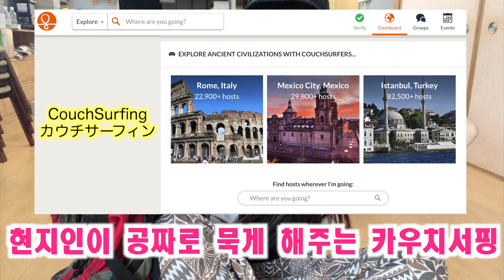もう我慢できません。。１人で旅に出ます。【日韓カップル/한일커플】더는 못참겠어요...일본 떠납니다!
出発前の爆速編集やけん、日本語字幕抜いたごめんねっ！！🙏
（いつも口数多いから字幕入れるのが一番時間かかるねんwww）

まよTVは今日から旅チャンネルになりましたアアアアアアwwww（だまれ）
前からちょこちょこ旅の話聞きたいですって言ってくれるまよズがいて
そのたびに全然需要ないからって断ってたんやけど、、、
今回はサラっと旅の話をしてみることにしました！💩
大半の人は意味わからんやろし、全然興味ないやろけど、、、だれか、、、聞いてくれてる！？？笑

動画で話した通りなので、
旅中はパソコンも持っていかない(重たい＆パクられる&スーにとめられた)ので
しばらくみんなとおさらば〜〜

なんか久々やから、緊張する〜おともだち、できるかなあ？？www

スーは韓国に今一時帰国してて、今日帰ってくるので、顔見てから出発します👫
じゃあ、行ってくるね✈️

動画作成の参考にしたいので、少しでも動画がよかったら高評価のいいね！をお願いします(^^)
そしてれからも韓国語関連動画など、たくさんお届けするつもりですので

🌸Insta,Twitterは＠mayooo_tv
        Facebookは＠mayooo.tvで検索🌸

👉Instagram（まよズと交流＆ストーリーで平日韓国語講座)💛
〒150-0002
東京都渋谷区渋谷2-17-5 シオノギ渋谷ビル 6F 株式会社BitStar “まよTV宛”
⚠冷蔵/冷凍/生物や、着払いのお荷物はお受け取りできません
🍀まよズのみなさまを覚えたいので、どこかにSNSやYoutubeのコメントIDなど記載してくれたら嬉しいです🙏!!

🔻まよＴＶ初めての方はこちら🔻
はじめまして！まよＴＶは、日韓カップル🇯🇵🇰🇷の立場から、韓国語の学習に役立つ動画や、文化の違いの面白さなど、さまざまなジャンルの動画を通して日本と韓国を繋げるチャンネルです^^
まよＴＶの『ま』▶まい　『よ』▶すんよんです！そしてこの動画を見て下さってる方みなさま＝まよズ(MAYOZ) とお呼びしています(^^)/

🐷まい:純大阪人/世界２０カ国バックパッカー経験者/２年半前に名前も書けないまま韓国留学へ/８か月でTOPIK６級取得
🐷スー:韓国人/現在日本留学中/マイの両親としっかり話せるようになるために昼は学校で勉強・夜はアルバイト生活

スンヨンの日本語練習チャンネル